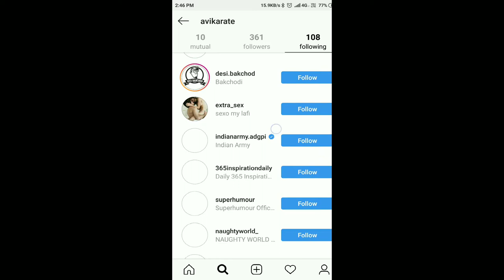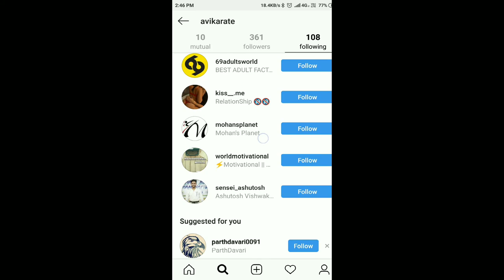This is what kind of teachers BK Birla Public school has......